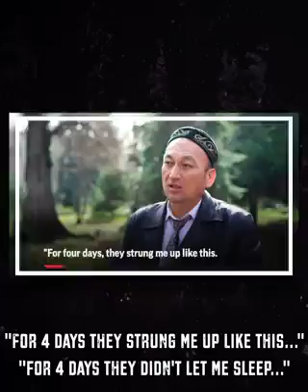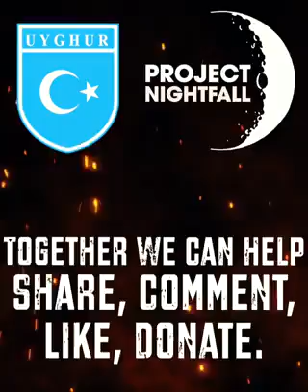China's Uyghur Genocide in Unlawfully Occupied East Turkestan of Uyghur Nation in Central Asia